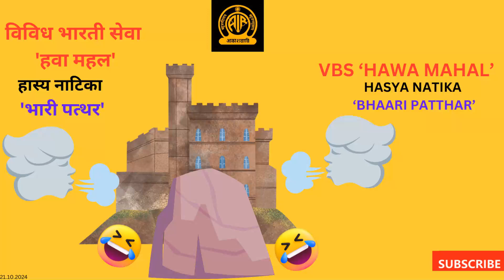VBS 'HAWA MAHAL' 'BHAARI PATTHAR 21.10.2024|विविध भारती सेवा 'हवा महल' हास्य नाटिका 'भारी पत्थर'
VBS 'HAWA MAHAL' HASYA NATIKA 'BHAARI PATTHAR 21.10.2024|विविध भारती सेवा 'हवा महल' हास्य नाटिका 'भारी पत्थर'